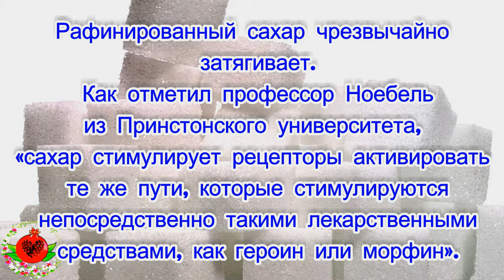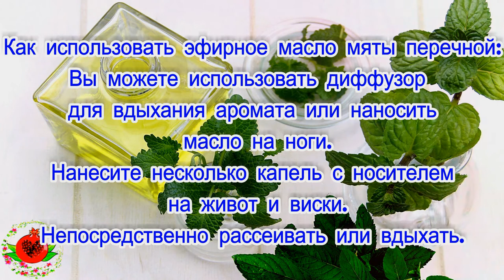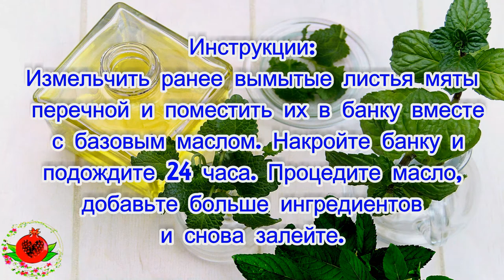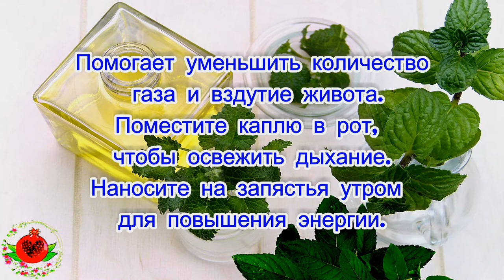Масло перечной мяты может помочь вам перестать есть вредную пищу и сжигать тонны лишних калорий.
Как масло перечной мяты может помочь вам перестать есть нездоровую пищу и вместо этого сжигать тонны лишних калорий.
Рафинированный сахар чрезвычайно затягивает. Как отметил профессор Ноебель из Принстонского университета, «сахар стимулирует рецепторы активировать те же пути, которые стимулируются непосредственно такими лекарственными средствами, как героин или морфин». В исследовании 2010 года в журнале психоактивных лекарств говорится, что «сахарная зависимость» следует тем же самым путем зависимости.
Сахарная зависимость — привычка, которую чрезвычайно сложно бросить, особенно в тех случаях, когда организм и пищеварительный тракт становятся перегруженными паразитами, кандидами, дрожжами и сахар-любящими бактериями. Хорошей новостью является то, что исследования показали, что использование естественного подхода, такого как использование эфирного масла перечной мяты, может помочь снизить зависимость от сахарного диабета.